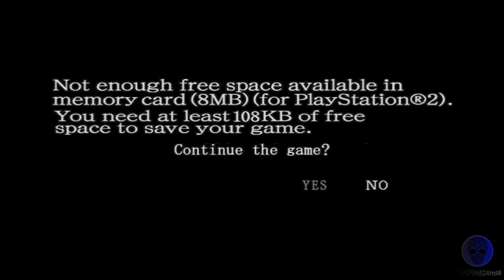Contra Shattered Soldier - ps2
Just play Contra Shattered Soldier on ps2..